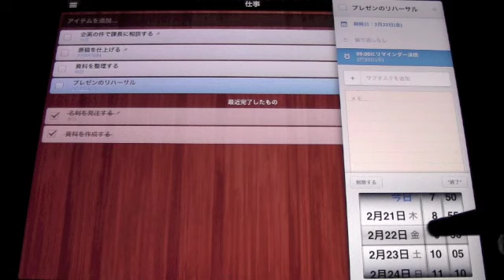Wunderlist / iPadアプリ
人気のToDoアプリがiPadに対応！リストのメール送信も可能に。無料。
仕事効率化
asyunin